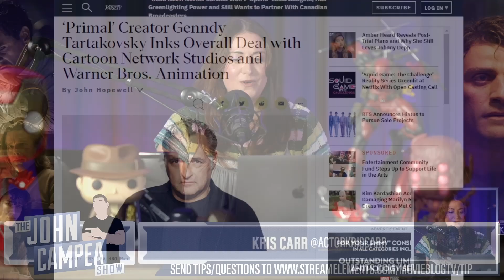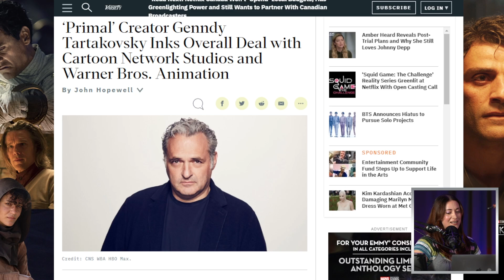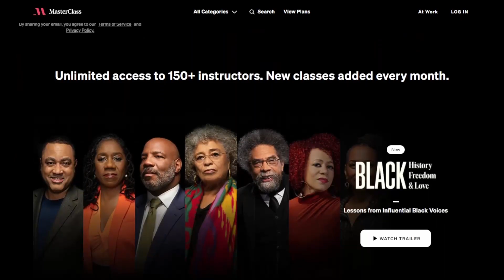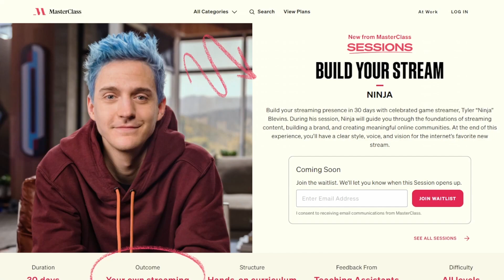Genndy Tartakovsky Signs Cross-Studio Deal With Cartoon Network And WB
Genndy Tartakovsky is a Russian-American animator, director, producer, screenwriter, voice actor, storyboard artist, comic book writer and artist.

Mic pre-amps

Streaming Software
Wirecast Pro